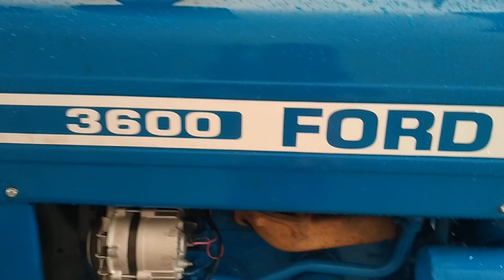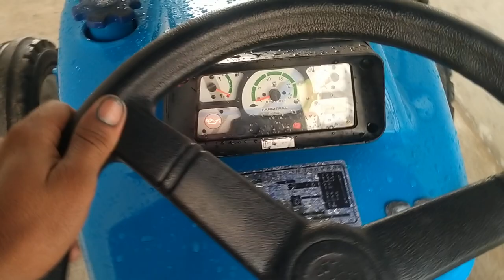@Bhakar tractor modification Isharwal 9992868424 @ford 3600 @#86 model 9992040041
@Bhakar tractor modification Isharwal 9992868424 @ford 3600 @#86 model
@Power steering Ford 3600 or farmtrac
@model 86
@disc brake
@new model cluster
@# dual clutch
@Bhakar tractor modification Isharwal 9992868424 near to Hisar hospital Miran road Isharwal